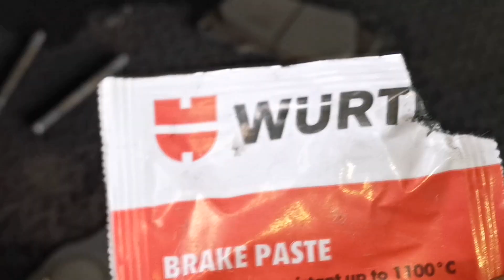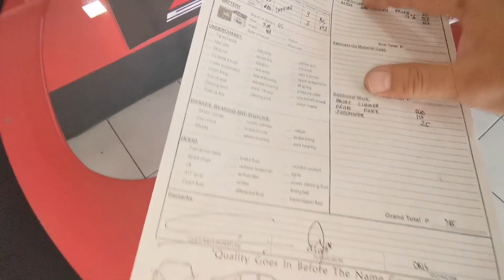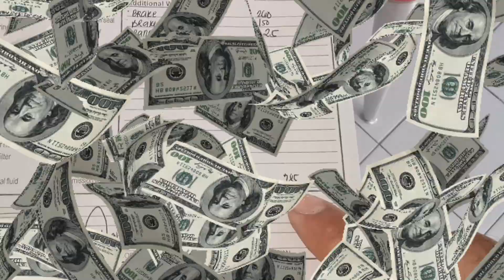Fortuner brake cleaning @ Motech Subic | bong Guevara vlogs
Had my brakes cleaned after a year of owning it. Better be safe than sorry 😀!!!